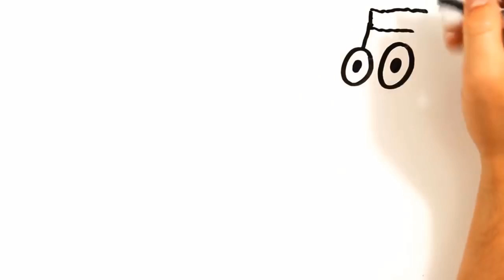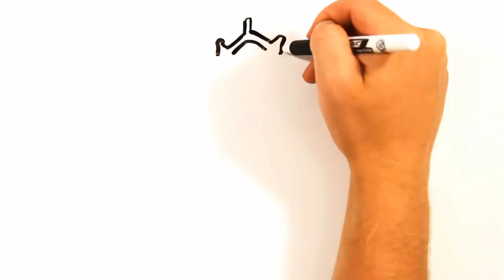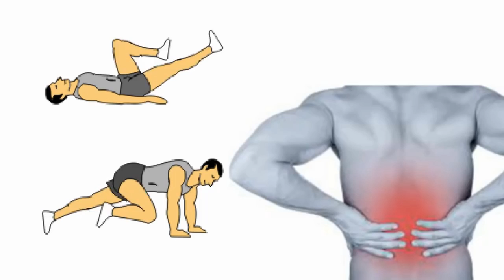سودەکانی دەستەپەر (خۆ رەحەت کردن بە دەست ) و شێوازەکەی